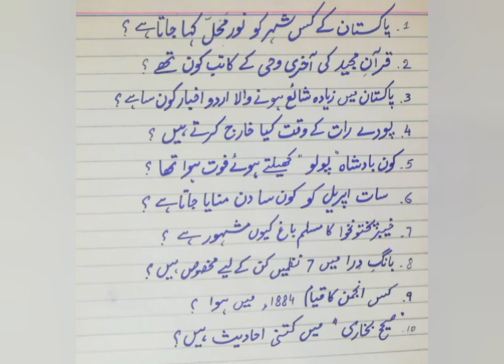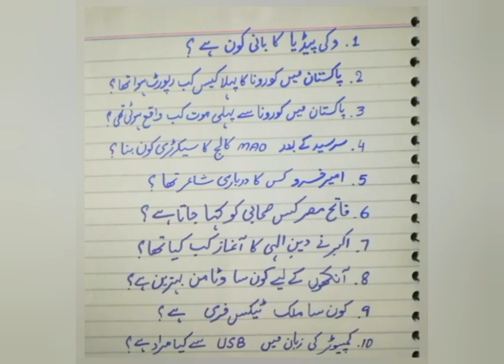جنرل نالج اور کلید اردو || ڈاکٹر علی محمد خاں || ڈاکٹر اشفاق احمد ورک || پروفیسر مجاہد فرساد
چراغِ اردو از مجاہد عرفان
Charagh a Urdu by Mujahid Farsaad